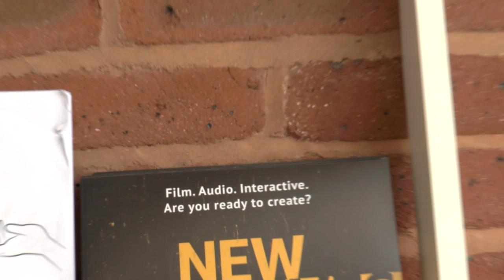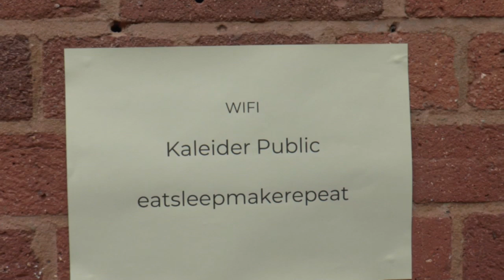Hello Jo /Pop-Up Centre for Camera Studies 2019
Full title Pop-Up Centre for Bar Management, Performance and Camera Studies. Report for Dr Jo as he is far from Exeter UK at this time. Continues on Facebook and another time / place.